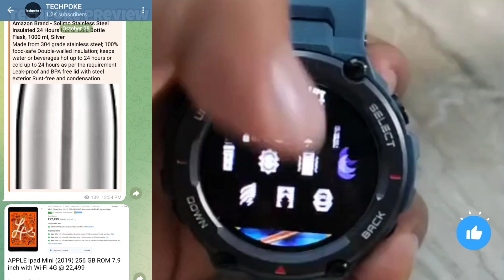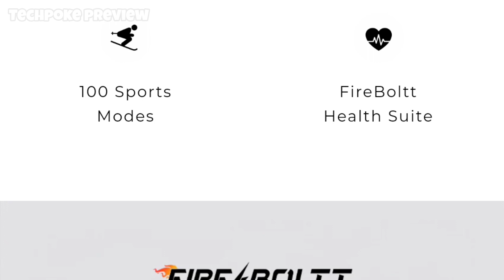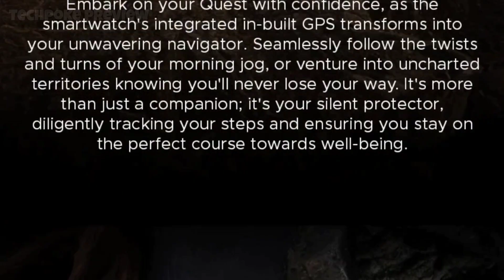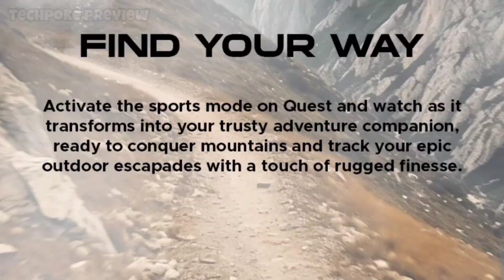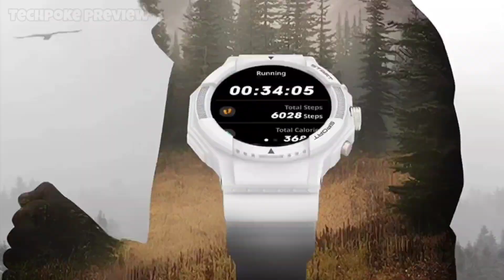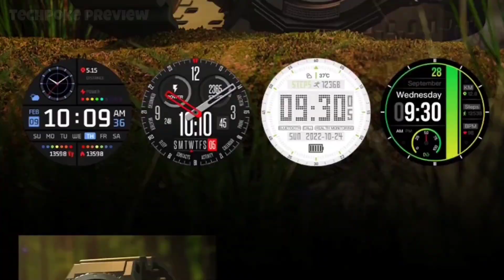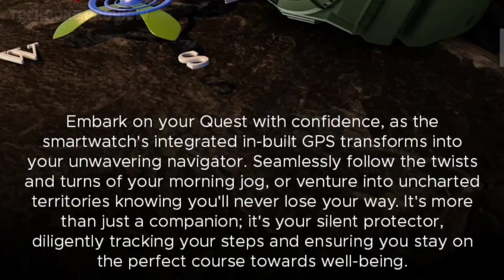Fire-boltt Quest 😍 Inbuilt Gps Calling Rugged Smartwatch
2. register (ad your all details
3. share particular product link or full platform from search bar
4. track your earning (my activity section)

2. register (ad your all details
3. share particular product link or full platform from search bar
4. track your earning (my activity section)

3rd APP (cashkaro) apni purchase pe cashback paao (i made 1000)